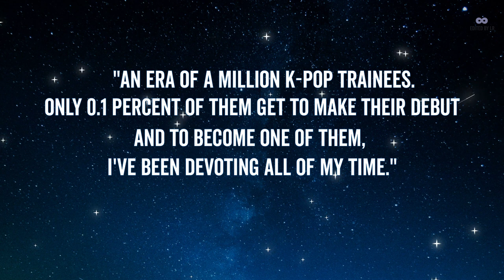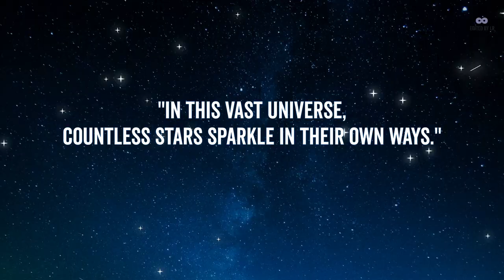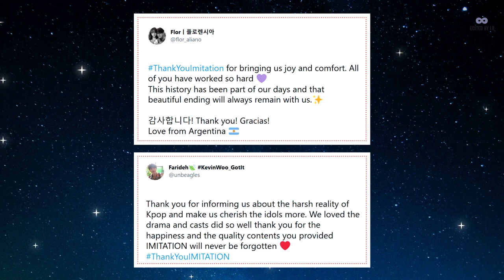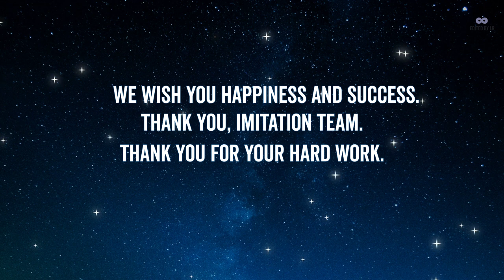IMITATION OST FMV - Your Sign by SHAX, Tea Party, LA RIMA, Sparkling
Forever with you, let’s dream forever. Thank you so much, Imitation Team. 수고하셨습니다! The drama will always have a special place in our hearts.

Thanks to everyone who allowed me to use their Tweets for this Imitation appreciation video! I will miss this drama dearly.

Turn on CC for the song's ENG translation (by pop!gasa)